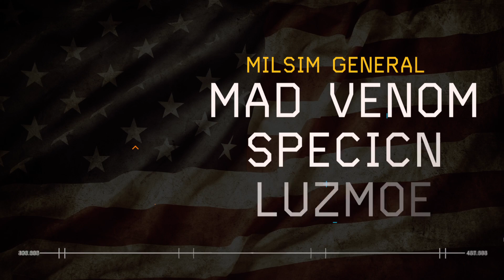MILSIM VS SPEEDSOFT 2 | Operation Takedown 2018 | Hollywood Sports Park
MILSIM VS SPEEDSOFT 2 | Operation Takedown 2018 |
Extremetronics.com
Thanks to Wayne Snyder for drone videos.